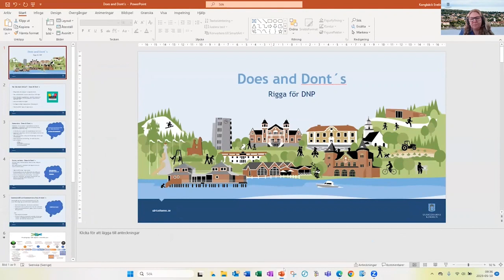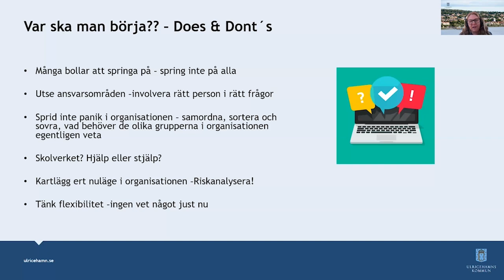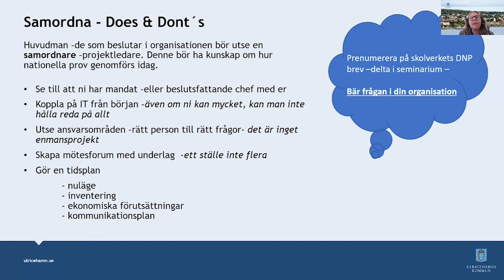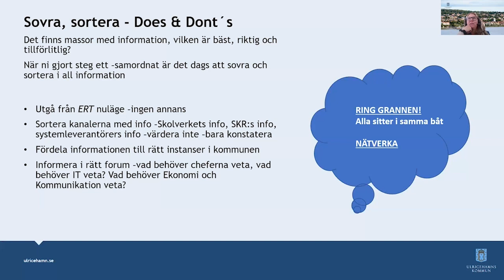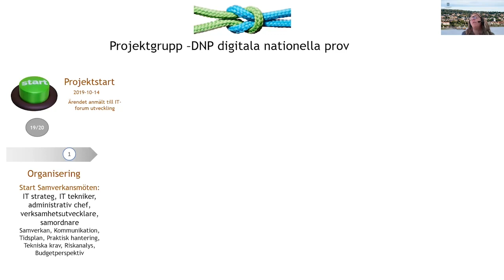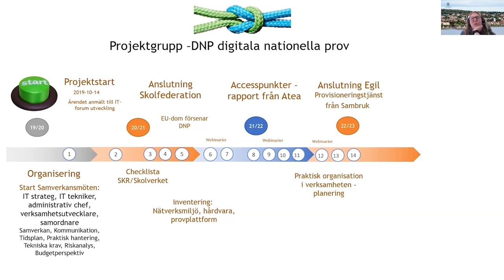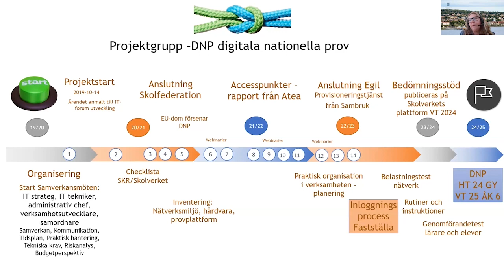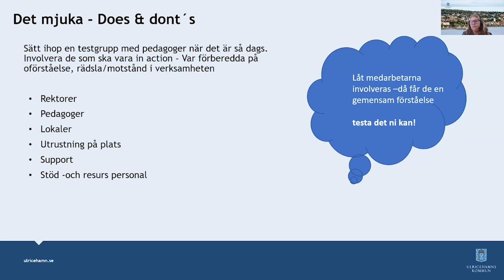Do's and dont's inför DNP, Evelina Kongbäck, Ulricehamns kommun